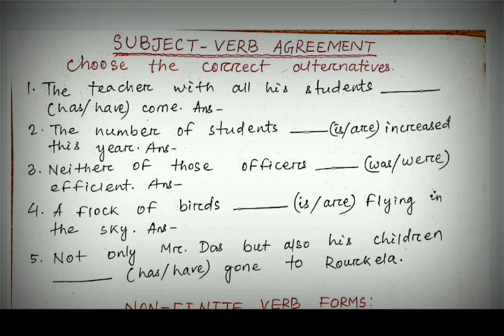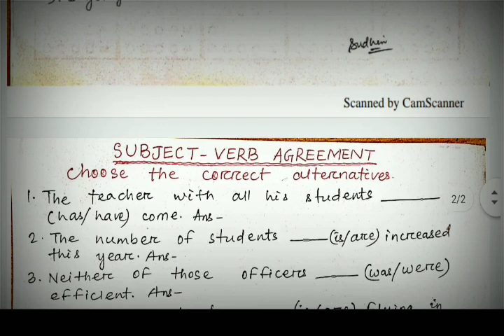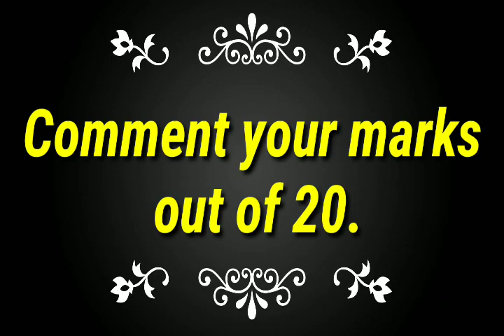Remedial Class-9(Tense Revisited, Subject-Verb Agreement & Non-Finite Verb Forms)